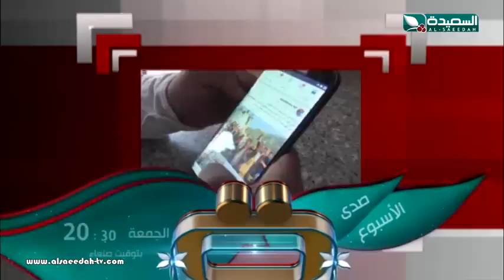صدى الأسبوع 29-3-2019م - برومو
برومو برنامج صدى الأسبوع ، وتقارير من صنعاء وعدن وتعز والحديدة وعشرات المدن اليمنية في مختلف القضايا التي تهم المواطن ،والذي تشاهدوه على قناة السعيدة في الثامنة من مساء يوم الجمعة الموافق 29 مارس 2019م .